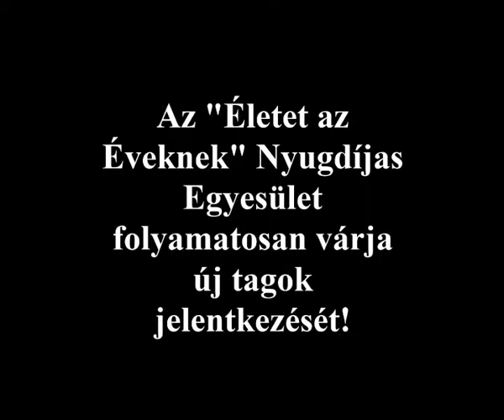2016.10.28.adás: Idősek estje